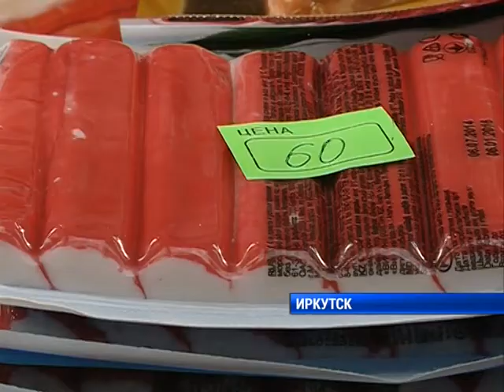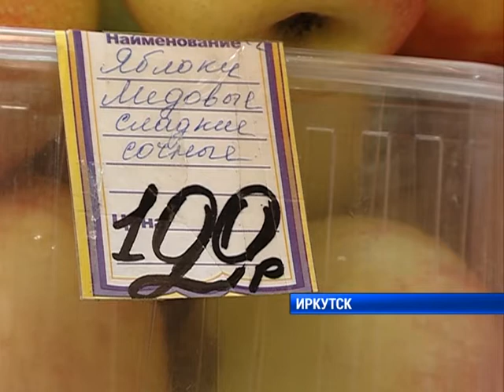Прокурорская проверка цен